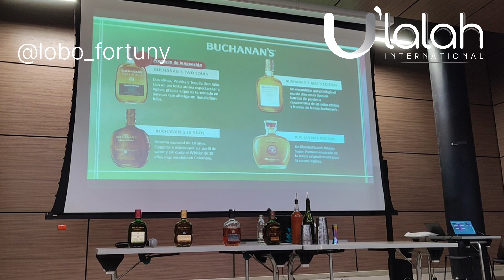Buchanan's history. Buchanan's two souls Máster bubbles PENICILLIN Sonic Cocktails with whiskey